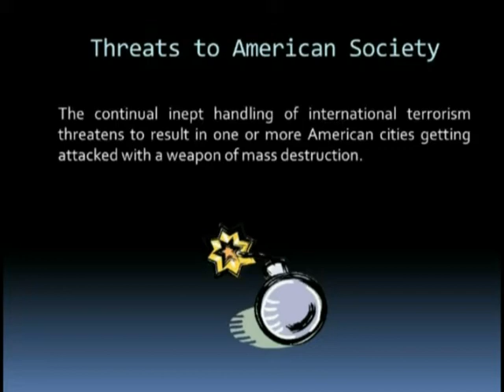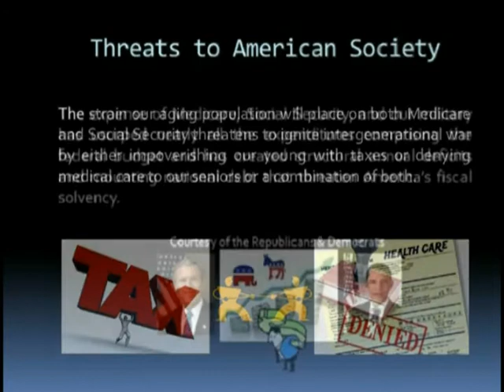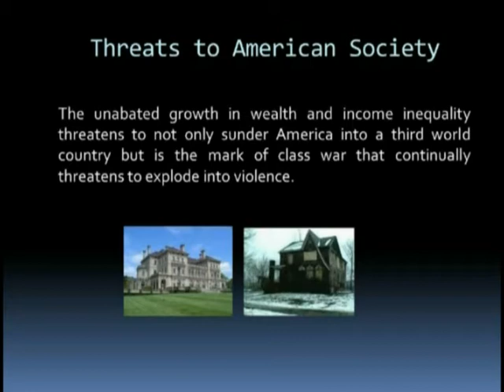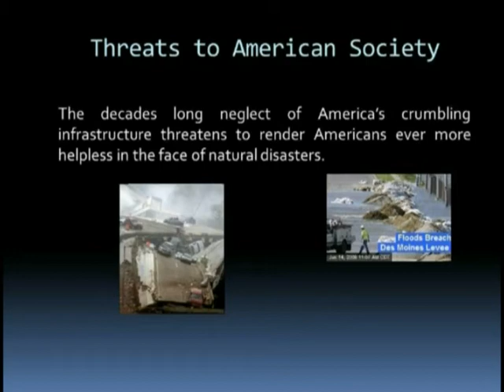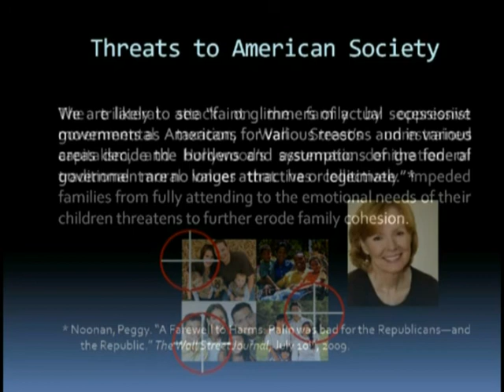The Numerous Threats to American Society only Genuine Leadership is Equipped to Tackle